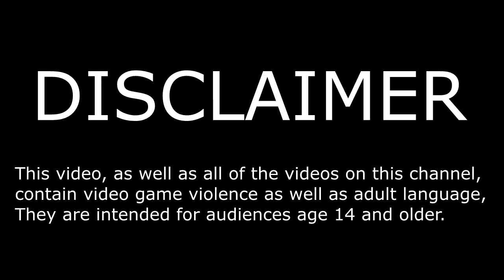SCAW Action Show Episode 103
Lara Croft vs Sypha Belnades

Twitter: None, recently closed my account.